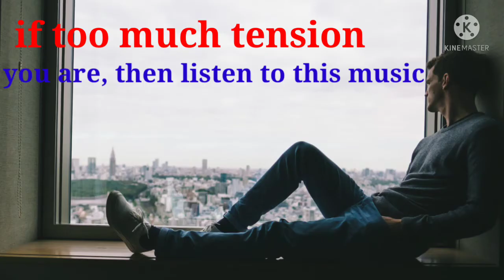very beautiful music#stress relieving videos#fult music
If you are in more tension, then you should listen to this music so that you can get rid of tension, for Ish we have made this music, if you listen to this music then all your problems will end.